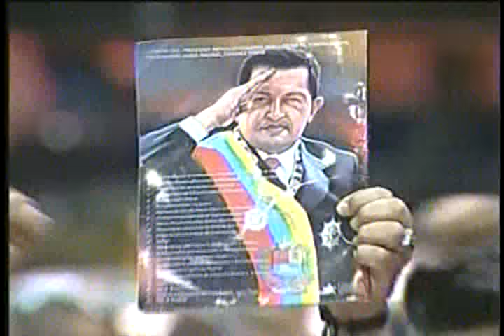Presidente Maduro decretó un aumento del 30% del salario mínimo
En transmisión de cadena nacional, el jefe de Estado decretó un aumento del 30 por ciento del salario mínimo de los trabajadores venezolanos. “He decidido, para proteger el salario del último trimestre, decretar un aumento del salario mínimo nacional del 30 por ciento y modificar el cesta ticket del 0,75 por ciento al 1,5 por ciento”.